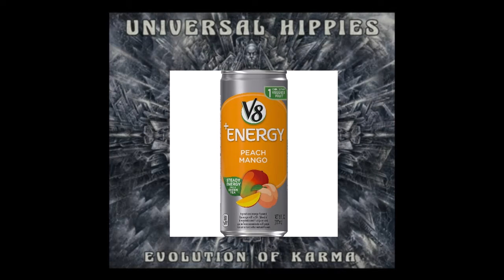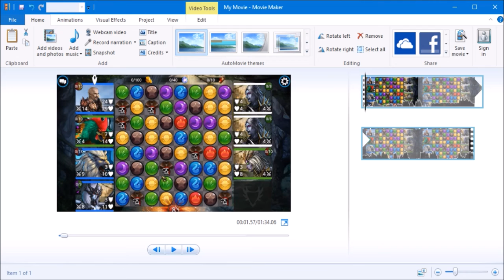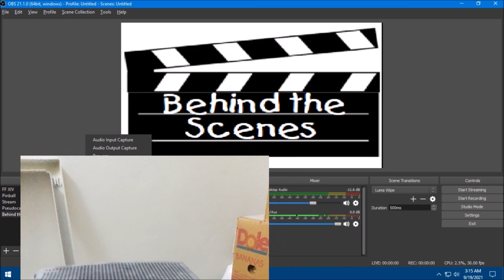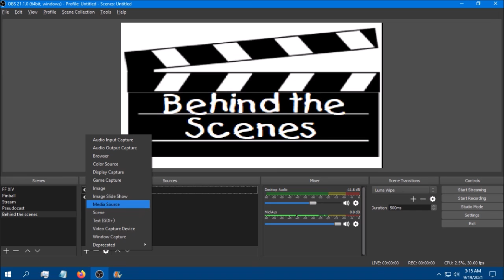Joe's (refurbished) Pseudocast, 9/20/2021